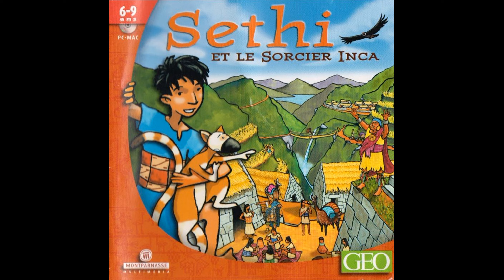Sethi et le sorcier Inca Musique - SNAMM301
Musique du jeu vidéo "Sethi et le sorcier Inca".
Musique de Daniel Masson.